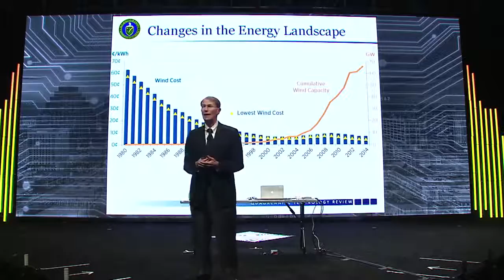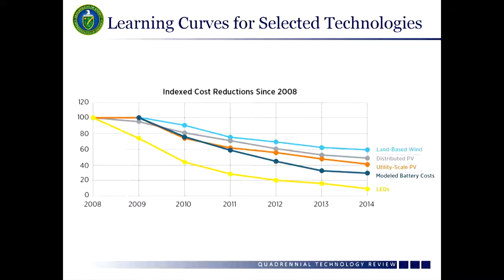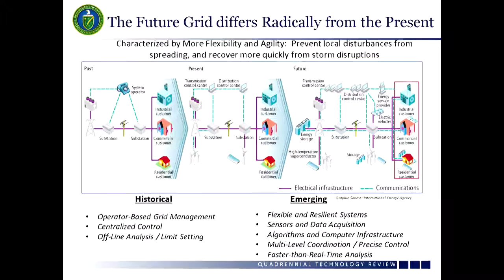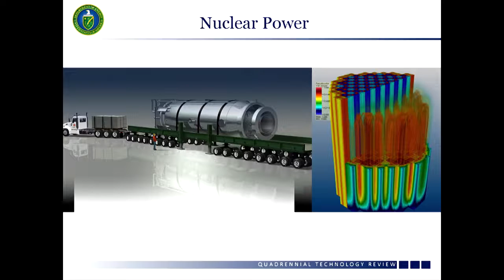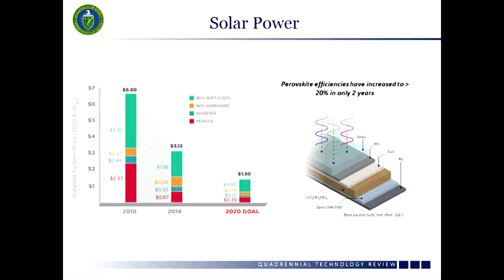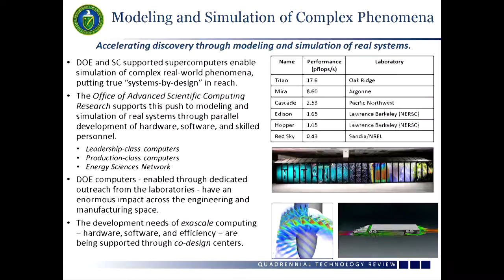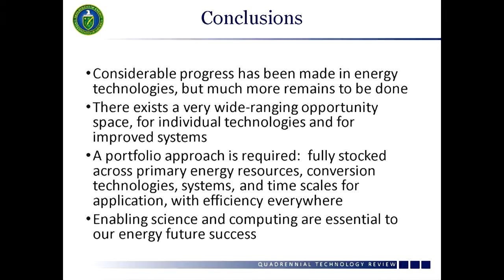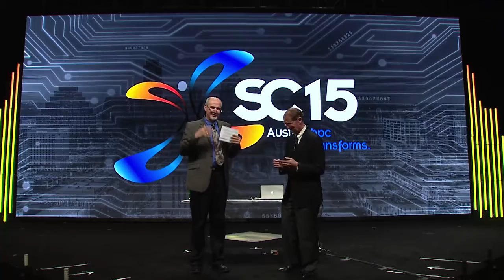SC15 Invited Talks Franklin Orr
2015 Quadrennial Technology Review